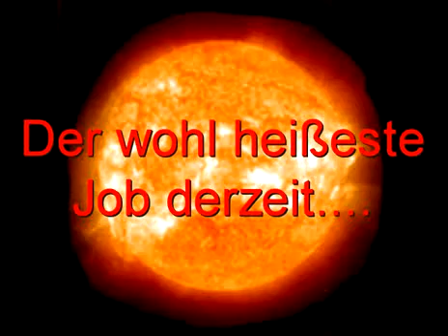Der wohl heißeste Job derzeit